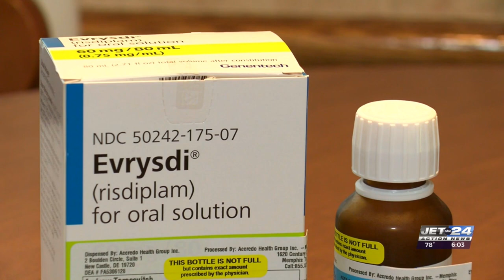After 40 years of pain, Erie man diagnosed with life-changing rare disease